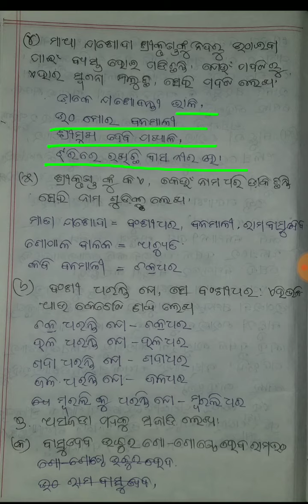Class-6 :Sahitya:Chapter-2(Prabhata abakasa)Exercise-2:Odia medium